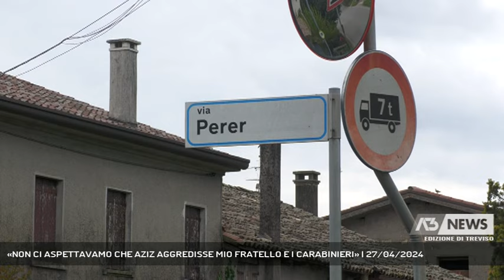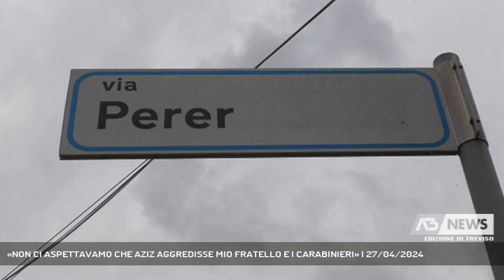«NON CI ASPETTAVAMO CHE AZIZ AGGREDISSE MIO FRATELLO E I CARABINIERI» | 27/04/2024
A3 NEWS Treviso 27/04/2024 - MONTEBELLUNA - Torniamo all’aggressione di Montebelluna di cui vi abbiamo dato notizia ieri sera perche’ oggi siamo andati in via Perer a Busta per farci raccontare dai protagonisti quella che e’ una vicenda di violenza nata da alcolismo e emarginazione || Racconta cosi Gino Bolzonello l’aggressione di ieri mattina all’interno di questa casa di via perer a Busta di Montebelluna. Vittima il fratello Antonio che si e’ trovato in casa Aziz, un marocchino di 36 anni, che dopo aver scontato due anni di carcere e’ uno dei tanti che vive di espedienti a Montebelluna. Una vita difficile per questo giovane arrivato in Italia all’eta’ di 16 anni e che nel tempo e’ entrato in un giro di microcriminalita’ dal quale non riesce ad uscire. Aziz tra l’altro non e’ una faccia nuova in questo borgo.Per questo Gino a la moglie Rosa chiedono di non essere ripresi in una forma di pudore per quest’uomo dalla doppia personalita’.Alcolismo dunque alla base di questa aggressione che secondo Gino Bolzonello non poteva essere a scopo di rapina.Ma Aziz sicuramente stava fuggendo da una parttuglia dei carabinieri che l’avevano gia’ notato fuori le righe in un bar vicino e che, quando ha cercato di uscire da questi cancelli non ha esitato ad aggredirli.Ai carabinieri non e’ restato che rendere inoffensivo l’uomo in stato di agitazione e, dopo aver verificato che Antonio Bolzonello non avesse riportato lesioni dall’aggressione, hanno condotto in stato di arresto Aziz in caserma a Montebelluna.Per la famiglia Bolzonello ma per tutto il borgo di via perer un provvedimento che non risolvera’ la situazione di quest’uomo e i problemi che continuera’ a crearsi e creare. - Intervistati GINO BOLZONELLO (Fratello dell'aggredito) (Servizio di Lucio Zanato) - Segui Antenna Tre anche sul digitale terrestre! Visita il sito